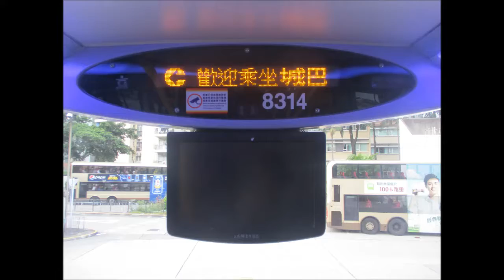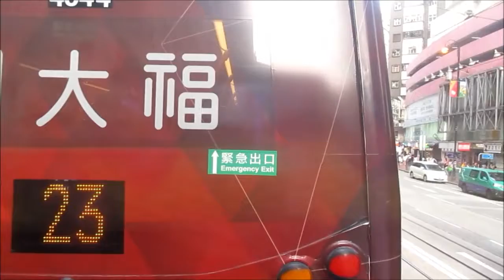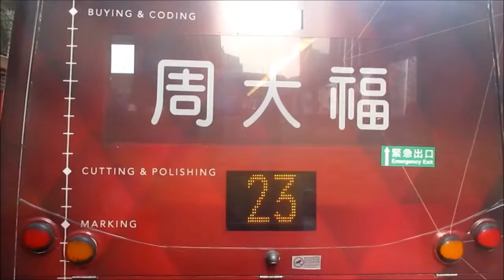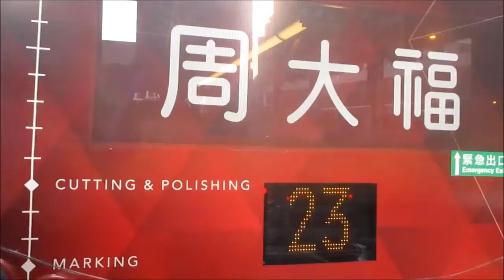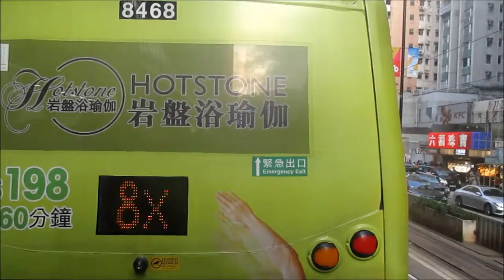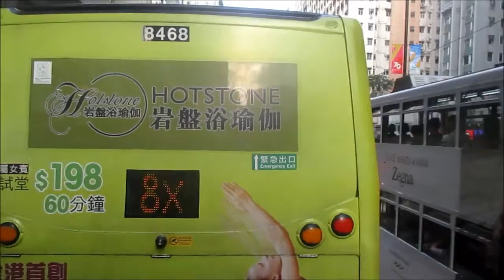CTB E 8314 RW3037@102 七海商業中心 － 太古城中心